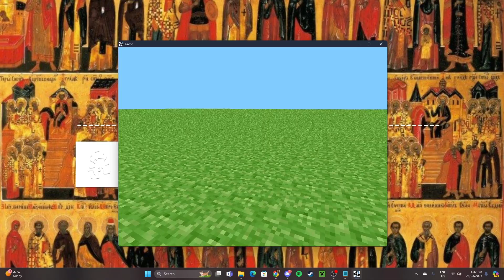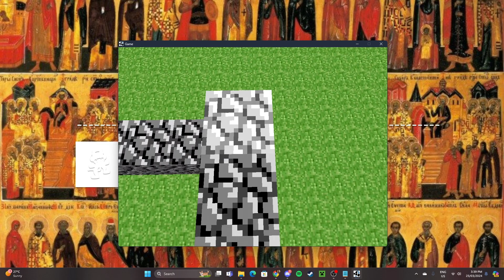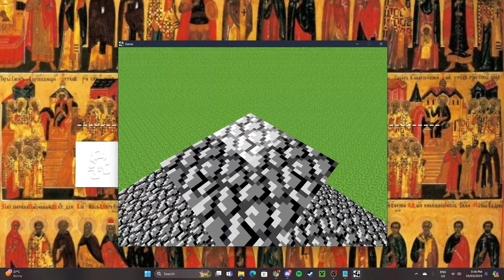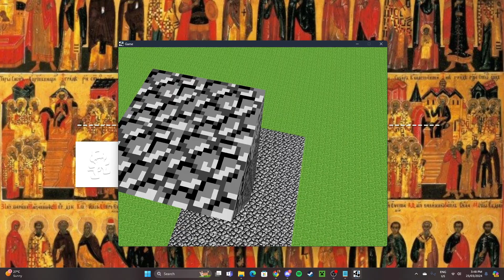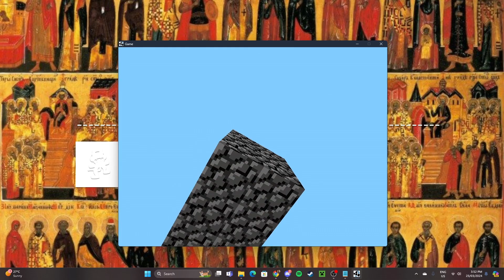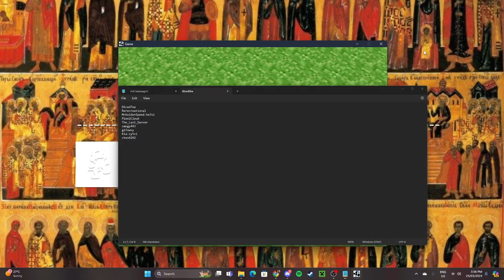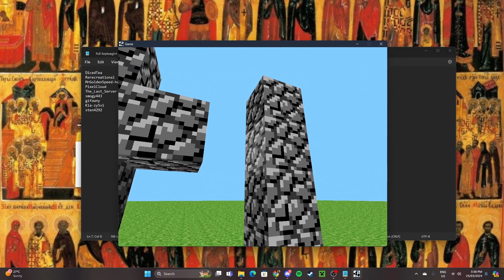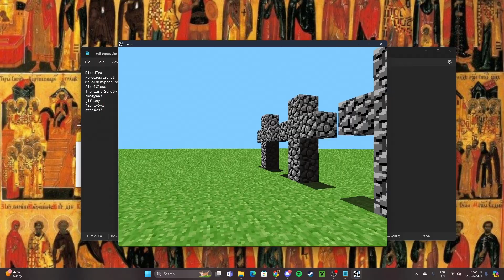10 subscribers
Today marks a special day on the channel, because we have hit 10 subscribers! I'm quite happy with this achievement if you cant tell and I hope the new series that you are seeing now is a good treat  to come along with it. I love every single one of you and Godbless you if you're watching this on a Sunday.